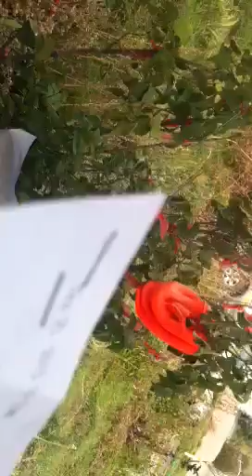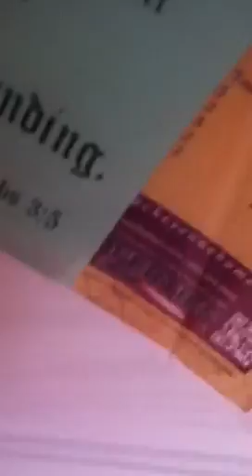VMF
THERE ARE ABOUT 11 EMPTY HOUSES IN CHUGWATER  (for sale lived in, & totally empty & in between)  PLATTE COUNTY COURTHOUSE JUDGE IS TRYING TO EMPTY OUT 1 MORE, AND IGNORING SEVERAL HUNDRED COMPLAINTS AGAINST VANDERBILT MORTGAGE AND COHORTS   Most of us are people that are perpetually trying to escape 'chugwater' creek and jump into NIAGARA FALLS  THE COURT IS OUR LAST RESORT   VMF's  LAWYER DIDN'T DEIGNED (condescend, lower himself ) TO HONOR THE COUNTY WITH HIS ILLUSTRIOUS PRESENCE AND THE JUDGE DISMISSED THE 300+ COMPLAINTS AS NOTHING IN  VANDERBILT MORTGAGE  AND FINANCE INC  v  MARIE K. DEMOSTHENES  docket # CV-2013-191 September 25, 2013

SO NOT TO LEAVE 1+ HOUSE EMPTY IN CHUGWATER, WY, A WHILE BACK I PROPOSED AND VMF DIDN'T ACCEPT $400/MONTH MORTGAGE  instead of $1000.00 that was choking me UNTIL THE HOUSE IS BOUGHT. SINCE THEIR GOAL WAS STRANGLE UNDER $1000/MONTH OR LEAVE HOUSE EMPTY. I HAD TO MAKE OTHER ARRANGEMENTS

WHY WOULDN'T YOU WANT TO TRY TO DO WHAT YOU CAN TO HAVE SOMEONE HELP PAY CHUGWATER water sewer trash WHEATLAND R. E. A. ELECTRICITY?

governor bill haslan, attorney general robert e cooper jr will not investigate their "CASHCOWS" vmf Vanderbilt mortgage, homefirst agency inc American bankers insurance company of Florida  Clayton homes and maryville forum is powerless to start a class action law suit against them. It's just a place to cry woe is me

HELP US PLEASE, IF YOU CAN! !